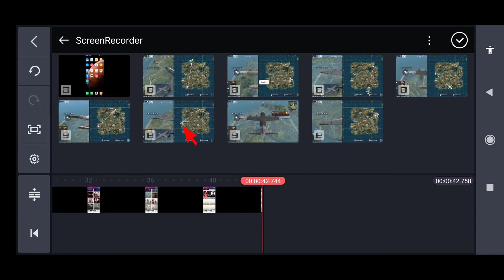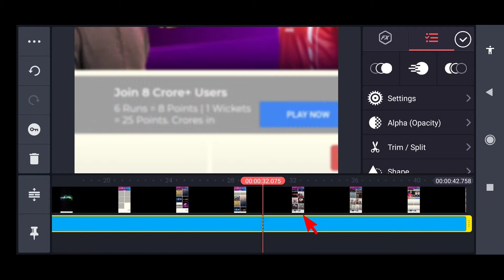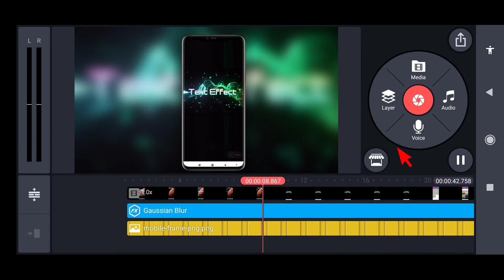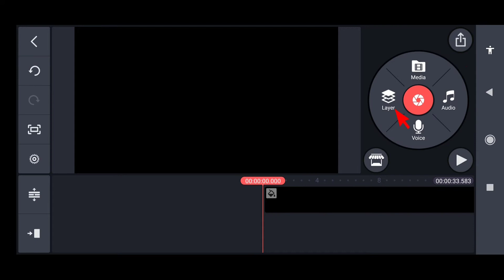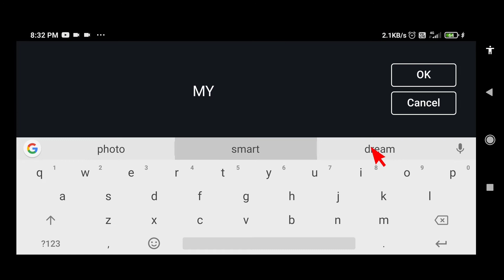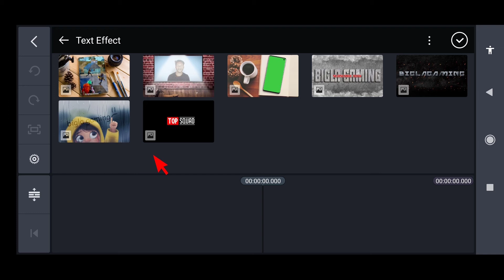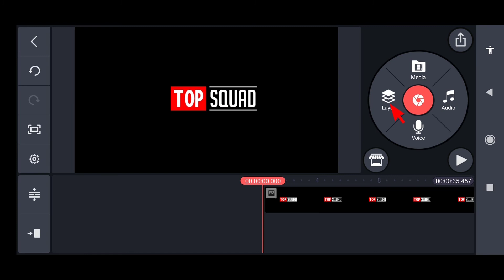how to edit screen recording video in kinemaster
Kinemaster- version 4.14.

how to edit screen recording video in kinemaster X
 mobile frame video
 kinemaster phone screen template kinemaster full screen video template mobile frame video editing filmora
kinemaster voice recording problem
how to edit screen recorded video in kinemaster tamil
how to edit screen recorded video in kinemaster malayalam
how to edit az screen recorder video in kinemaster
how to edit screen recorded video in kinemaster in Hindi,
how to edit screen recorded video without kinemaster
how to edit screen recording video with mobile frame / in kinemaster 2020